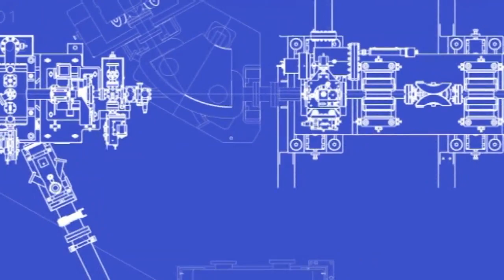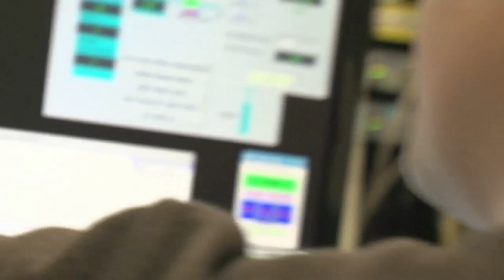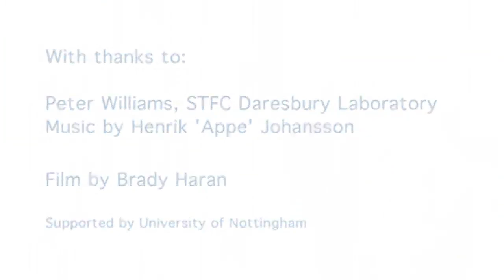Accelerator Physicist - Backstage Science Q & A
Peter Williams is an accelerator physicist, working on prototype particle accelerators at the STFC's Daresbury Laboratory.